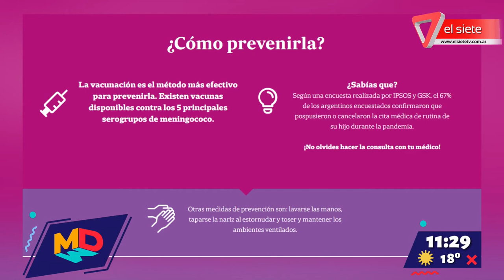Una enfermedad que le cambió la vida